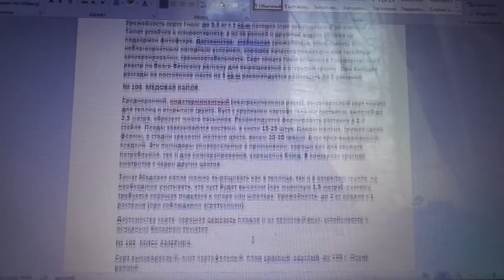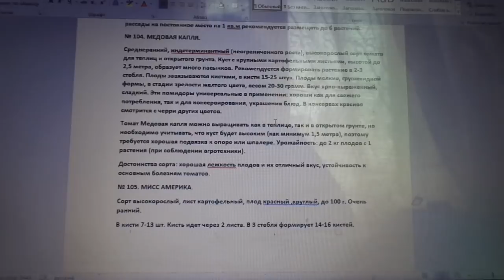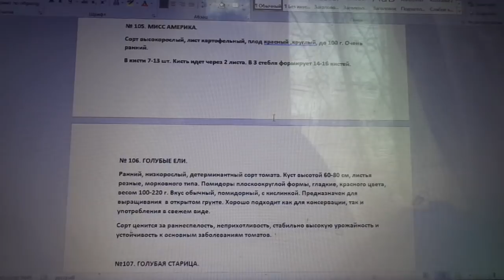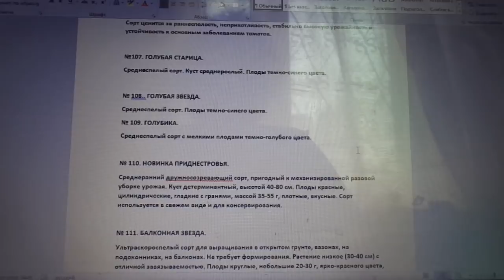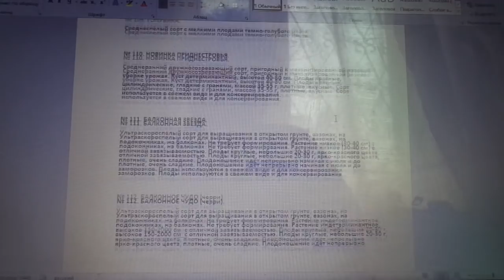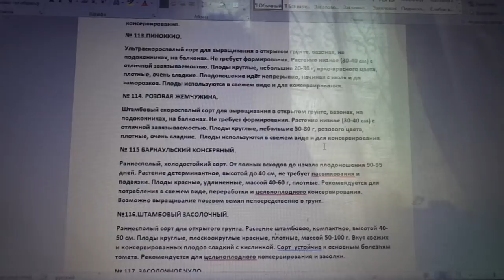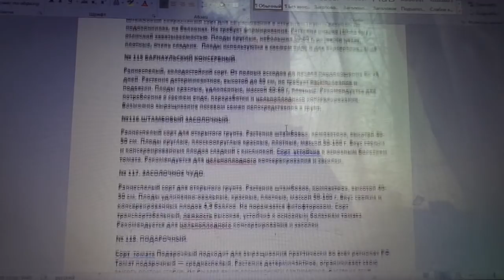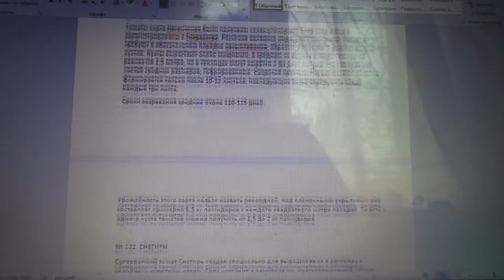КАТАЛОГ МОИХ ТОМАТОВ С ПОДРОБНЫМ ОПИСАНИЕМ № 104 - 115. Ольга Чернова.